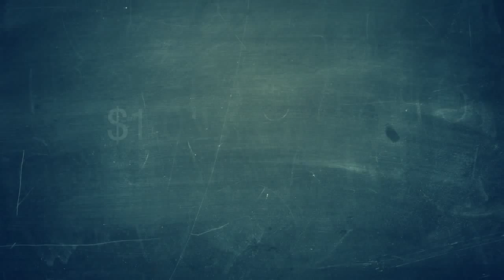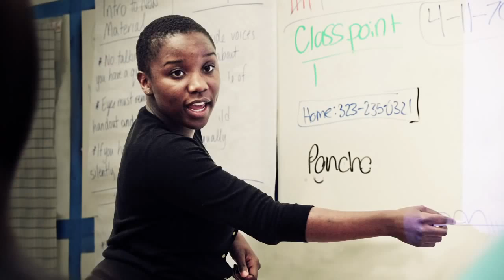Education for All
Education can transform the lives of millions of children around the world, yet 61 million children are not in primary school and 25,000 girls are forced into marriage and taken out of the education system each day. This video calls on the international community to help close the education gap.

We invite you to participate in this important conversation at wefeducation